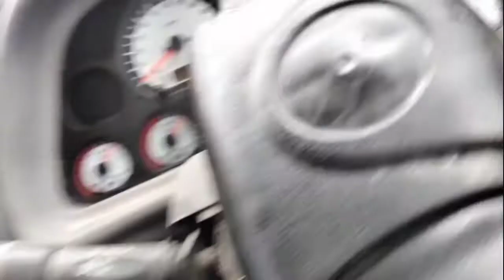Leland Hyva Truck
hello friends.
       is video may drive karne wale he leland hyva truck
   agar uplok bhi driving sikhna chate he to mera video fekh sakte he .